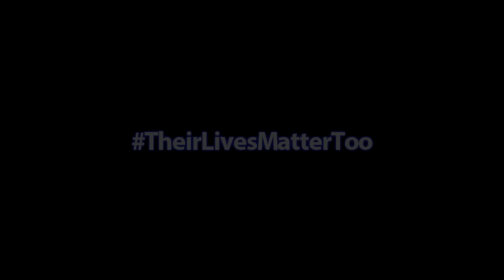NEWCOMER TRIES DARK SOULS - Rekt Souls III: Ep.1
First time ever playing a Dark Souls game. And that's definitely not obvious from the video. :D Praise the sun...